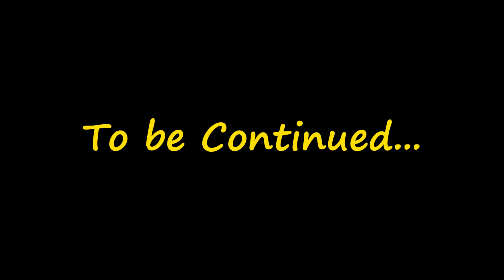Going towards kerala | Bandipur Forest | Bike accident | Day 4 | Part 2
Going towards kerala | Bhandipur Forest | Bike accident | Day 4 | Part 2